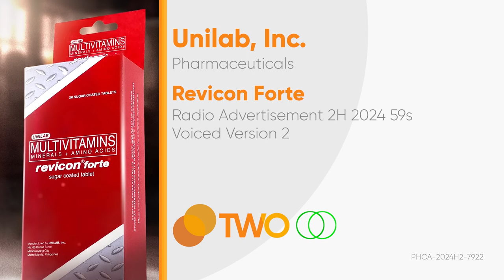Revicon Forte Radio Ad 2H 2024 59s (Voiced Version 2) [ST]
Ito po ang 2H 2024 Radio Ad ng Revicon Forte (Voiced Version 2).

DRPSTwo 9104: Revicon Forte Radio Ad 2H 2024 59s (Voiced Version 2) [ST]